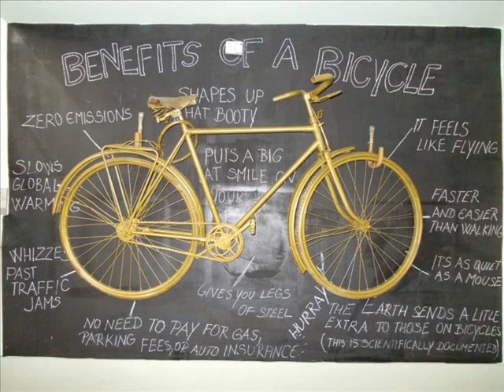Pomalo lično - Tihomir Dakić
Avanturista, borac za životnu sredinu, biciklista i još mnogo toga je Tihomir Dakic iz Banjaluke. Tihomir se bavi promocijom korištenja bicikla kao prevoznog sredstva, i borac je za veca prava biciklista u saobracaju kako u Banjaluci tako i u BiH. On ne prica o biciklu, on ga živi.